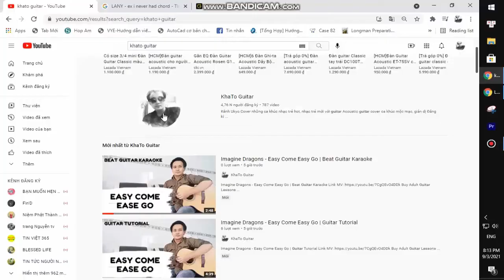ABBA - Don't Shut Me Down | Beat Guitar Karaoke